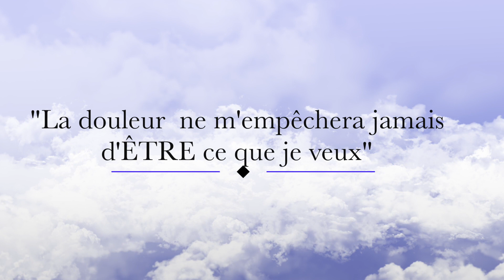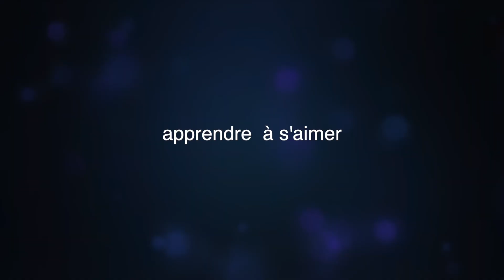Hommage à Johanne Fontaine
Johanne Fontaine, femme d’exception, comédienne, conférencière dotée d’une grande sensibilité, adorait ses fans.

J’ai donc décidé de lui rendre hommage à ma façon en publiant cette vidéo, afin que son message puisse continuer à vivre.

Johanne avait le désir ardent d'éveiller les gens à s'aimer d'abord et avant tout. Sa passion contagieuse, son audace et sa ténacité lui ont permis de vivre pleinement jusqu'à la fin.

Où que tu sois Johanne, tu poursuis ta mission.
Merci

Pascale Gasse
Lance ton Livre